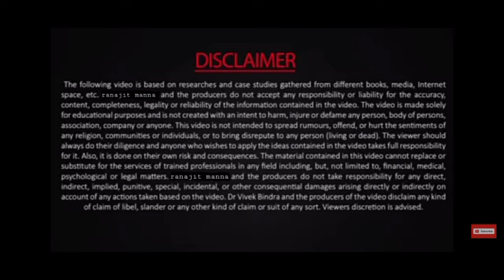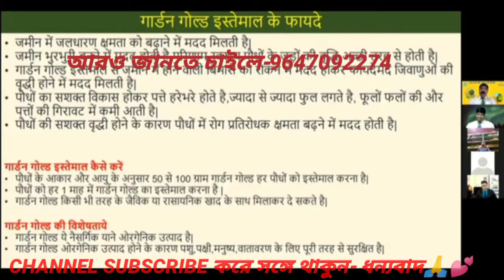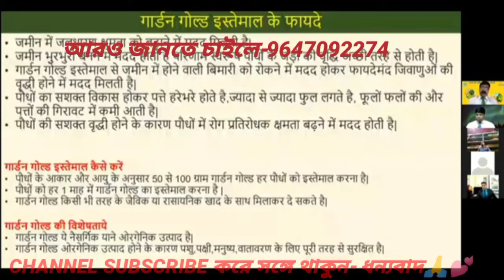হরিৎ সঞ্জীবনী গার্ডেন গোল্ড ট্রেনিং ও সেল টেকনিক| Garden gold Training program and sale Tactics.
হরিৎ সঞ্জীবনী গার্ডেন গোল্ড ট্রেনিং প্রোগ্রাম এবং সেল টেকনিক।
Garden gold Training program and sale Tactics
why use garden gold for your kitchen garden?
why use harith sanjivani products garden gold?
why use harith sanjivani products garden gold and camical fertilizer?